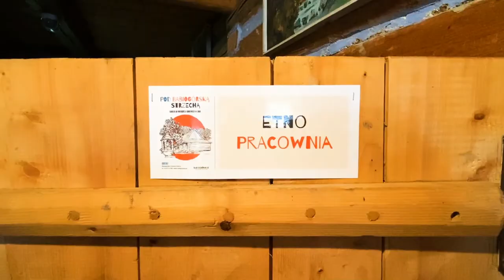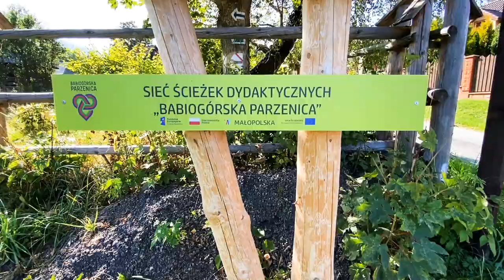Skansen w Zawoi Markowej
✅ Skansen w Zawoi jest mały, ale urokliwy. To w nim zobaczymy tradycyjne budownictwo ludzi zamieszkujących północne stoki masywu Babiej Góry. Ten ciekawy obiekt położony jest w pobliżu Babiogórskiego Parku Narodowego. Zatem schodząc z Babiej Góry do Zawoi Markowej można go odwiedzić. 😀

✅ Skansen nie jest położony w centrum Zawoi, ale na jej obrzeżach, w malowniczym przysiółku Markowa, na Markowych Rówieńkach, w pobliżu wejścia do Babiogórskiego Parku Narodowego. Taka lokalizacja ma swój urok; położenie z dala od drogi głównej, w pobliżu parku narodowego i na stoku okolicznych szczytów sprawia, że Królowa Beskidów pięknie wyjawia się zza dawnych, góralskich chałup. 💪

✅ Obszar zamieszkały przez górali babiogórskich jest niewielki, co za tym idzie będzie na nim niewiele dawnych pozostałości związanych z codziennym życiem babiogórskiego ludu. Dlatego też perełką było nabycie przez PTTK kurnej chaty Franciszka Stopiaka pochodzącej z roku 1815 wraz z dawnym wyposażeniem! 😀

✅ W skansenie na dzieci czekają góralskie szarady i zgadywanki, skrzynie pełne zbójnickich skarbów, Babiogórska Tablica Manipulacyjna, pasterskie Instrumenty, kącik szachowy, instalacja Pomponowa, niesforne Owce (te które uciekły bacy z Barankowej i postanowiły zamieszkać w skansenie), wiejska zagroda.

✅ Skansen w Zawoi to nie tylko dawne domy; możemy je aktywnie zwiedzić poznając nie tylko budownictwo ale i inne góralskie aktywności. Jakie nowy zarządca zaplanował warsztaty i atrakcje? – możecie przeczytać na blogu..

➡️ A może chcesz ze mną zdobyć szczyt Jałowca?